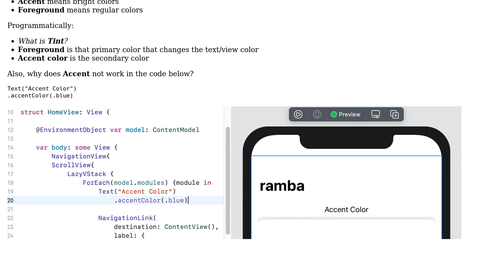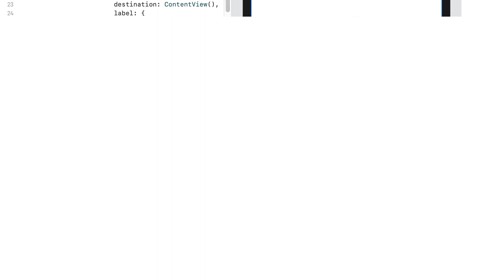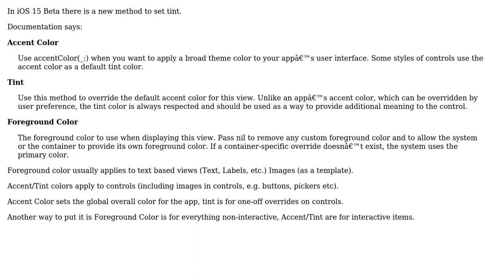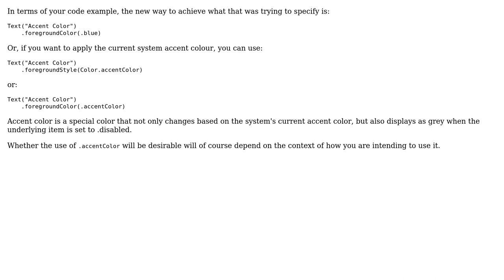SwiftUI - difference between accent, foreground and tint color? (2 Solutions!!)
SwiftUI - difference between accent, foreground and tint color?

With thanks & praise to God, and with thanks to the many people who have made this project possible! | Content (except music & images) licensed under CC BY-SA | Music | Images & others | With thanks to user MACHINE666 user Duncan Babbage user Chad and the Stack Exchange Network Trademarks are property of their respective owners. You are responsible for your own actions.